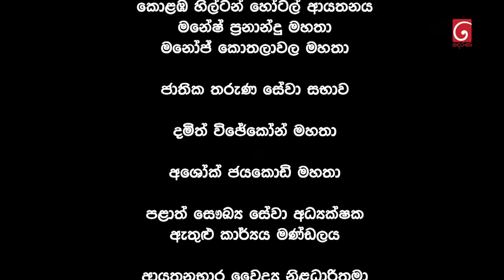Prarthana (ප්‍රාර්ථනා) | Episode 151 | 18th October 2024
Prarthana (ප්‍රාර්ථනා)

Producer : Shalini Fernando

Cast : Shalini Fernando, Lahiru Prabath Rathnayake, Emasha Senevirathne, Lal Weerasinghe, Mahendra Weeraratne, Nilanthi Dias, Amodya Rathnayaka, Nisha Kodagoda, Pabudhi Kaveesha, Dinelka Muthuarachchi,